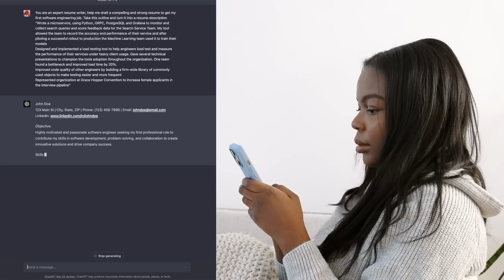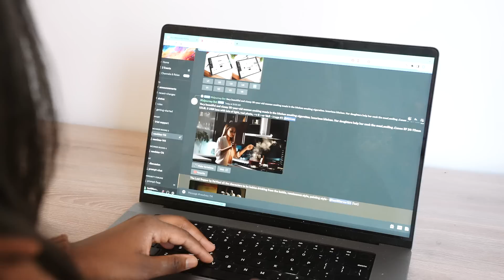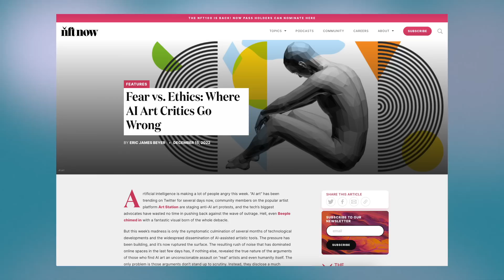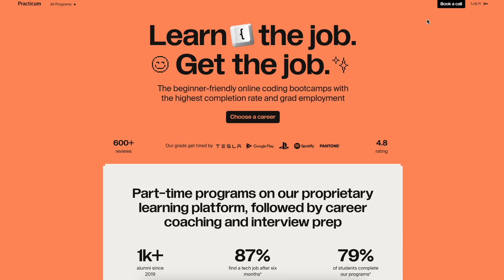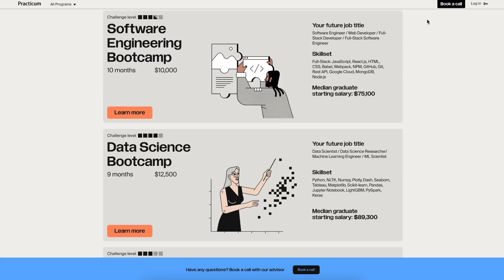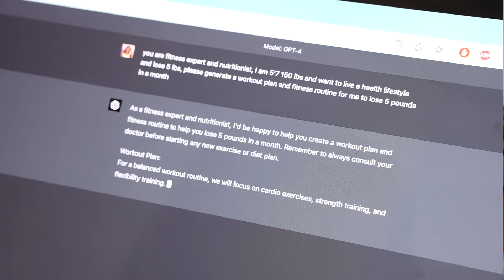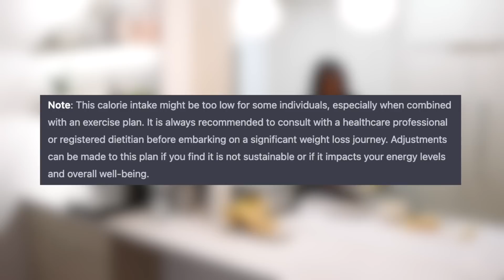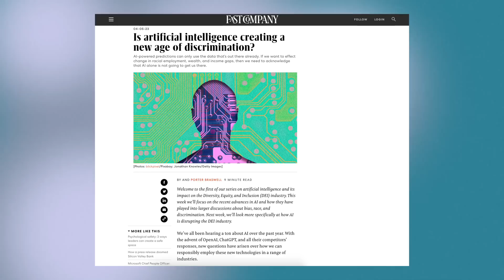How To Use AI In Your Daily Life | ChatGPT Life Hacks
Welcome back! In this video, we explore some simple ways to integrate AI into your routine to improve your life, save you money, and help you get back your time. I show you a few ways to use AI for your job search, decorating and designing a space, studying and learning a new skill, fitness, and nutrition routines.

ChatGPT
OpenAI
Open AI DALLE
Jasper AI
MidJourney
otter.ai
wisdolia
Notion.ai
Github Copilot

► Timestamps
0:00 - Introduction
0:34 - Job Search Process
1:49 - Decorating & Designing a Space
4:33 - Studying & Learning A New Skill
5:54 - Sponsorship
7:01 - Fitness & Nutrition
9:06 - Travel Itinerary